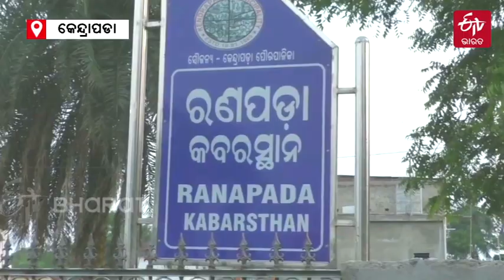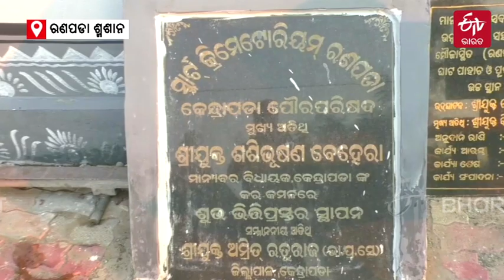ପାର୍କର ଭ୍ରମ ସୃଷ୍ଟି କରୁଛି, ମୋକ୍ଷ ପ୍ରାପ୍ତି ପାଇଁ ଜାତି ପଚାରୁନି ରଣପଡା ଶ୍ମଶାନ || Cremation Ground || ETV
ପାର୍କର ଭ୍ରମ ସୃଷ୍ଟି କରୁଛି ରଣପଡା ଶ୍ମଶାନ । ୧ କୋଟି ଟଙ୍କା ବ୍ୟୟରେ ସ୍ୱର୍ଗଦ୍ୱାର ଢାଞ୍ଚାରେ ଶ୍ମଶାନର ସୌନ୍ଦର୍ଯ୍ୟକରଣ ହେଉଛି । ଦିନେ ଅନାବନା ଗଛ ଓ ଆବର୍ଜନାରେ ଭର୍ତ୍ତି ହୋଇଥିବା ଏହି ଶ୍ମଶାନ ଆଜି ପାଲଟିଛି ଆକର୍ଷଣର କେନ୍ଦ୍ରବିନ୍ଦୁ   । ଅଧିକ ପଢନ୍ତୁ